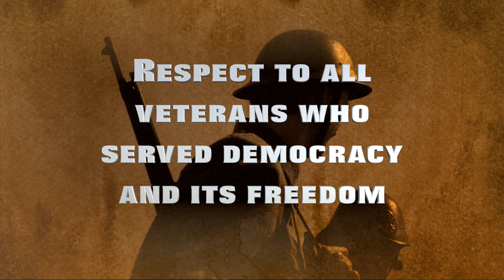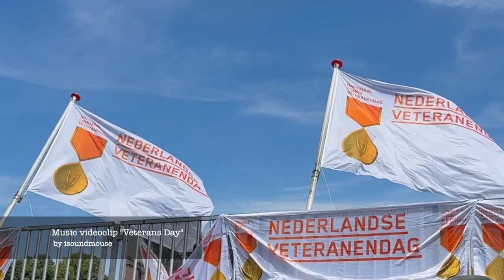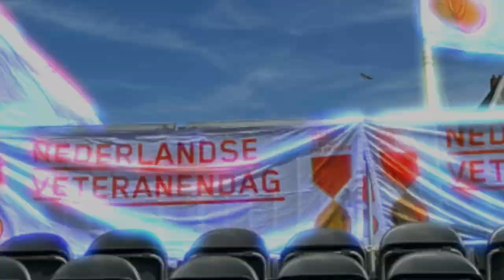Music videoclip Veteranendag 2024 (Veterans Day)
Enjoy this music videoclip Veterans Day isoundmouse. A free track and tribute to all veterans who served democracy and its freedom. Thanks to all participants of Veteranendag 2024 at The Hague.